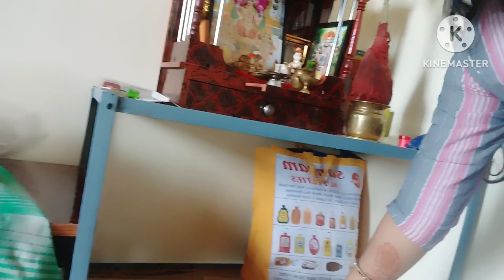क्या आप का कभी कलश प्लांट बन है|| मन्दिर कैसा लगा || सावन चढ़ने के इतने दिन बाद मेंहदी लगाई मै.